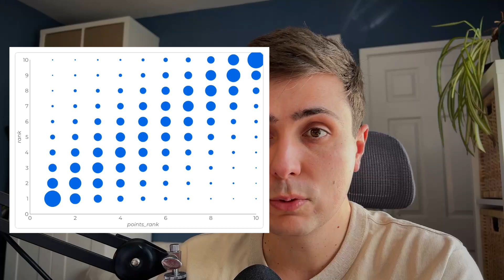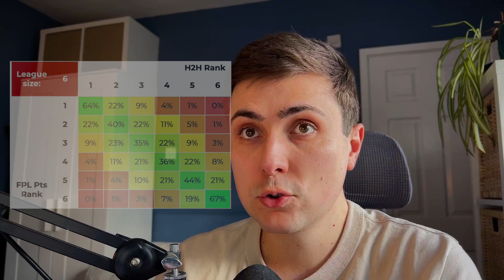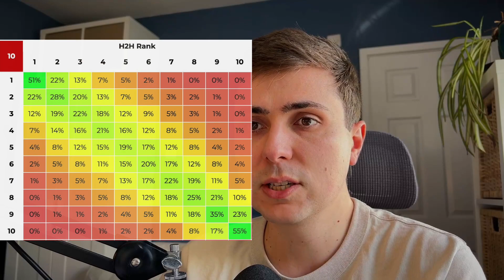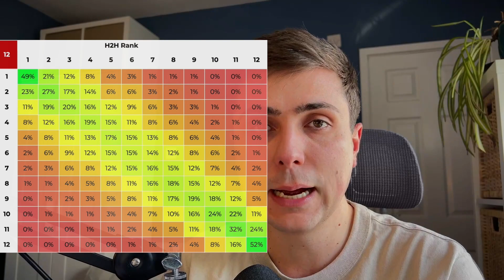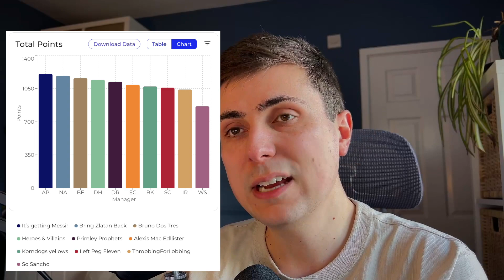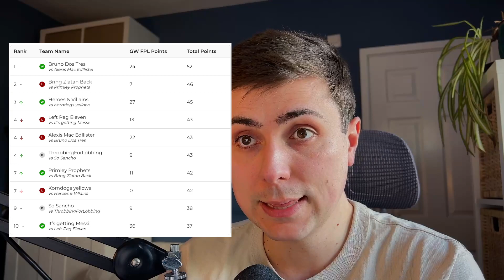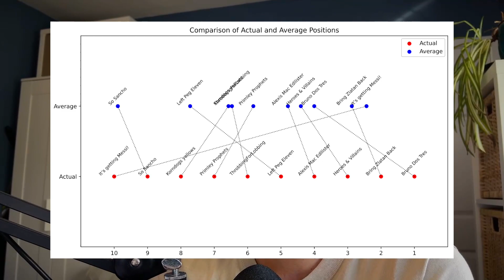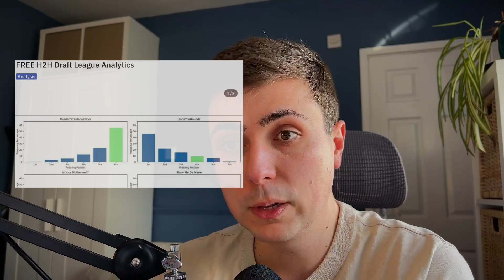Luck vs Skill in Head-to-Head FPL Draft Leagues - Draft FC Podcast Ep.165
Welcome to the Draft FC Podcast - the companion show to Draft FC - focussing on the official FPL draft game. This week we've got another bonus episode looking at how well your total FPL points tally match up with your head-to-head league position.

Make sure you check out where you can sign-up for our complete rankings, personalised team stats, league performance and global waiver trends - analytics you won't find anywhere else!